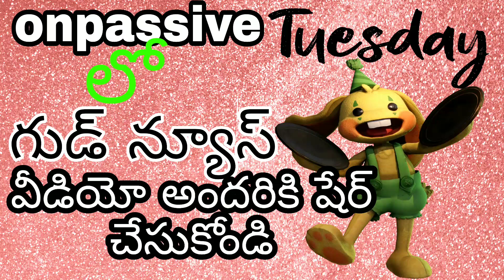onpassive new update విడియో లాస్ట్ వరకు వినండి అందరికి షేర్ చేయండి సంతోష పడతారు onpassive in telugu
Rrani  youtube channel

R rani channel